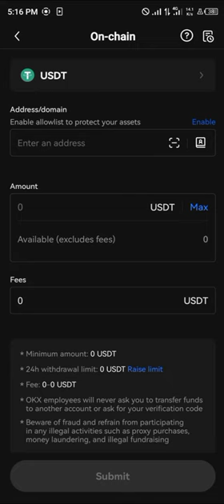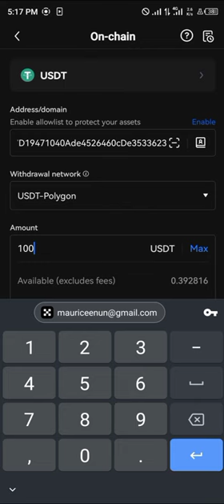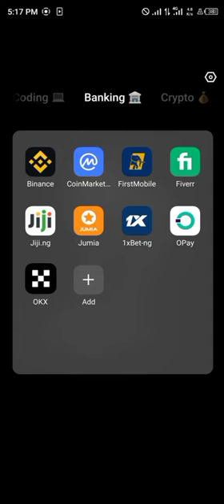Cómo Retirar USDT desde OKX (Paso a Paso)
¿Todavía no tienes una cuenta OKX? Regístrese ahora para obtener cajas misteriosas por valor de hasta $ 10,000 ⏩ En este video rápido, le mostraré Cómo retirar USDT de OKXpaso a paso.

Descubre cómo retirar USDT desde OKX con este tutorial completo. Aprende paso a paso cómo realizar retiros de USDT desde la plataforma OKX a tu billetera externa. Conoce los diferentes métodos de retiro disponibles, cómo vincular tu cuenta bancaria para recibir los fondos, y obtén consejos útiles para un retiro rápido y seguro. No te pierdas esta guía detallada para aprovechar al máximo tus fondos en OKX.

¡Sintoniza ahora y aprende cómo retirar USDT de OKX de manera eficiente!

¡Gracias!